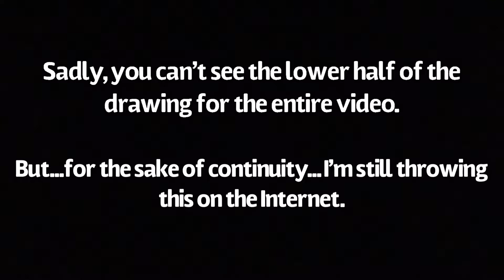Inktober 2019: Day 3 Timelapse - ft. Undertale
Inktober: Day 3
In which I draw some pasta-tively hilarious skeleton hijinks.
Sorry for the poorly shot video. I promised I’d upload timelapses of all my Inktober drawings, so it’s here!

🎨: Microns and red sharpie pen
🎶: Bonetrousle by Toby Fox (from Undertale)
•{ Support me! }•